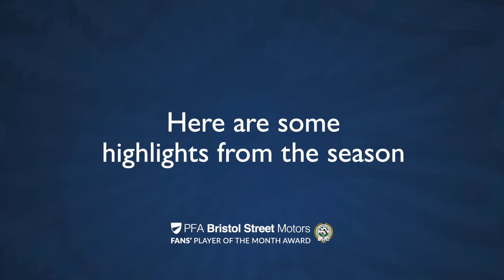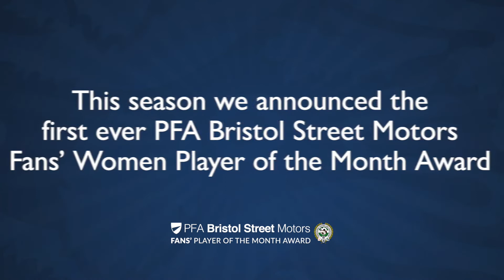PFA Bristol Street Motors Fans' Player of the Month Awards Highlights 18/19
Highlights of the PFA Bristol Street Motors Fans' Player of the Month Awards Season 18/19